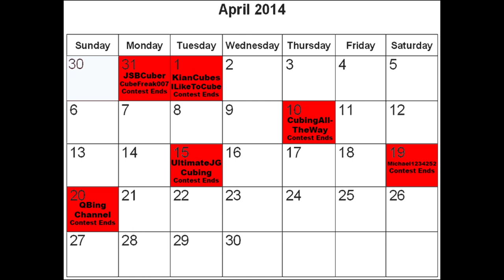Cubing Contest Central #4 | 18.82 3x3 Ao5 [CLOSED]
Matthew Dickman
17328 Ventura BLVD #102

Skype: sweetishear101
Oovoo: kingmathyall
Vine: KingMathyall

tehcubedude

Favorite APPROPRIATE phrase from last video:
User: SwiftyPuzzles2.0
Phrase: Raining Huge Javelins

Favorite INAPPROPRIATE phrase from last video:
User: Newbix Cuber
Phrase: Ratchet Hand Jobs